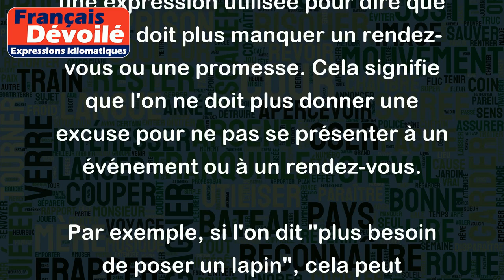Plus besoin de poser un lapin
"Plus besoin de poser un lapin" est une expression utilisée pour dire que l'on ne doit plus manquer un rendez-vous ou une promesse. Cela signifie que l'on ne doit plus donner une excuse pour ne pas se présenter à un événement ou à un rendez-vous.
Par exemple, si l'on dit "plus besoin de poser un lapin", cela peut signifier que l'on est prêt à respecter ses engagements et à arriver à l'heure. Cette expression peut également être utilisée pour faire référence à quelqu'un qui a souvent manqué des rendez-vous dans le passé mais qui promet maintenant que cela ne se reproduira plus.
Exemple :
- "Tu as manqué notre rendez-vous trois fois de suite, mais cette fois, plus besoin de poser un lapin !"
- "Je suis désolé d'avoir posé un lapin la dernière fois, mais je serai là à notre prochain rendez-vous, plus besoin de poser un lapin."